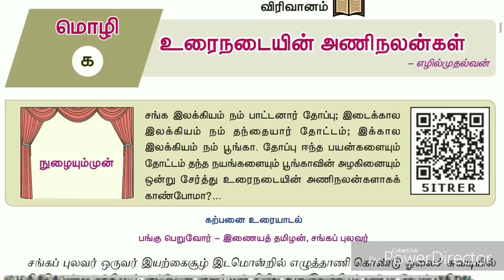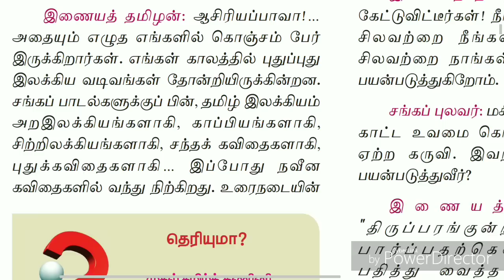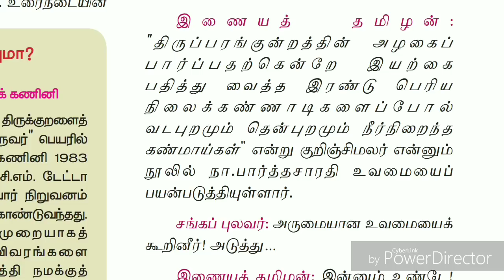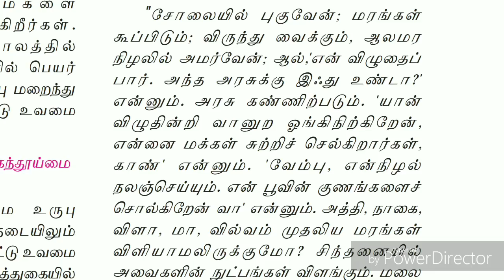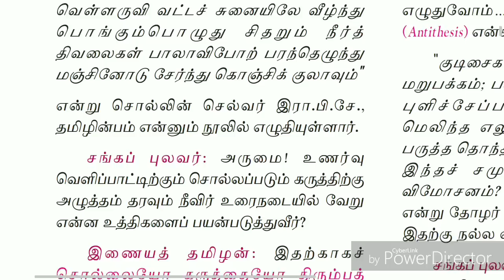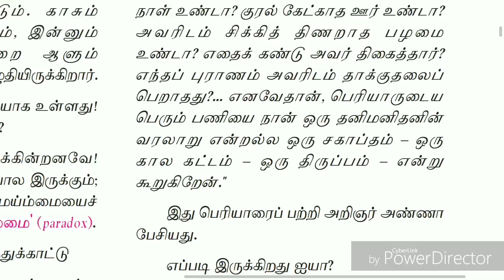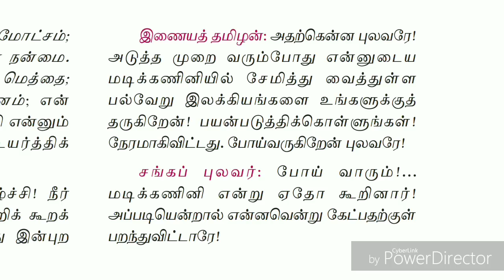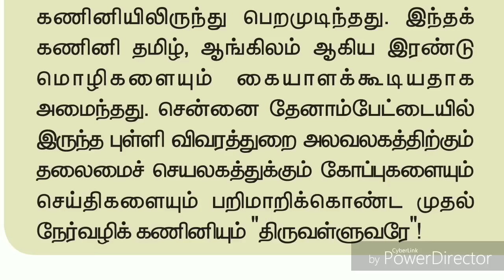10th new tamil book | இயல் - 1 | விரிவானம் | உரைநடையின் அணிநலன்கள்